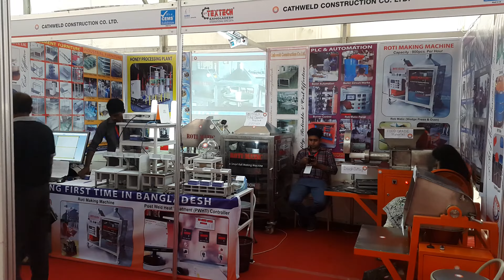Textech International Exhibition 2014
Roti Machine, Honey Processing Plant, NDT Equipment, Garments Industrial Furniture.